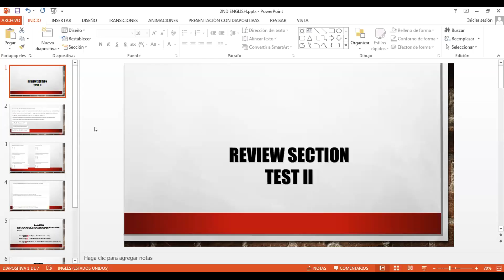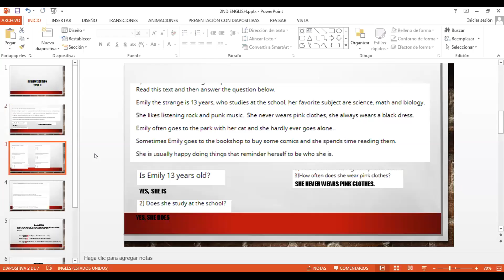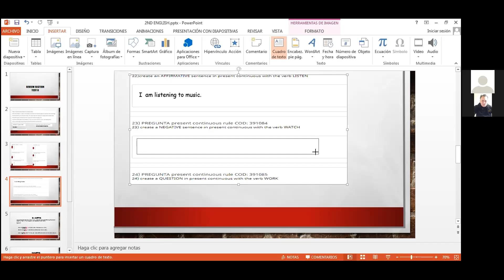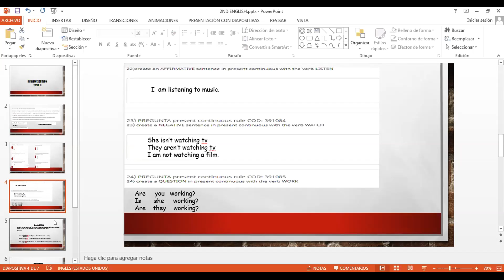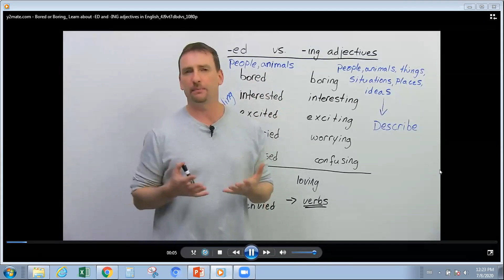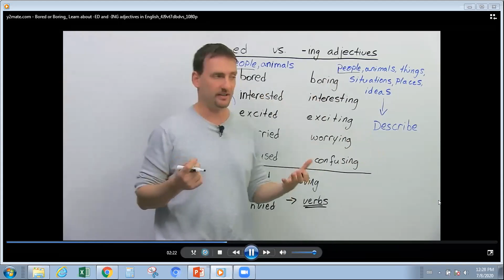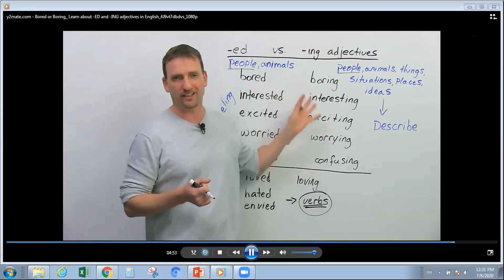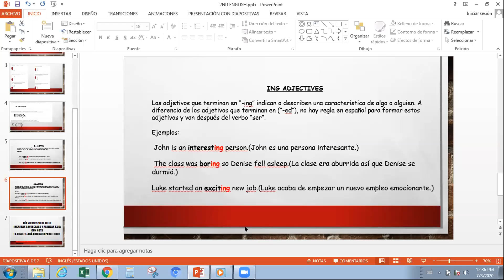Zoom, 2°Medio, Inglés, 8 de Julio